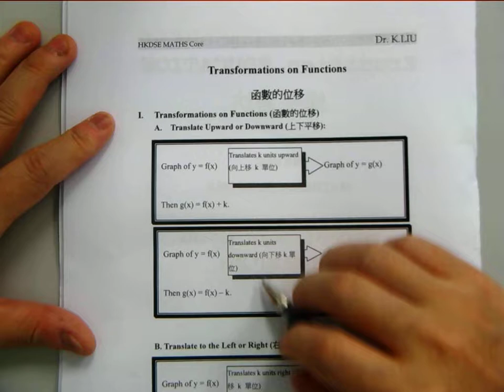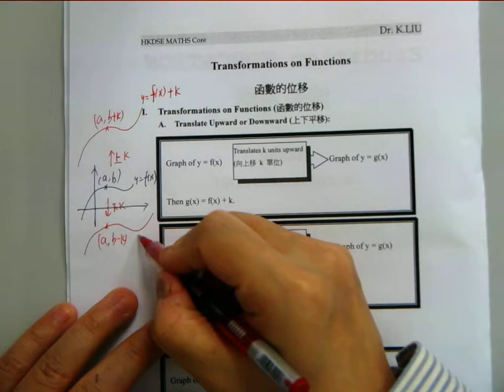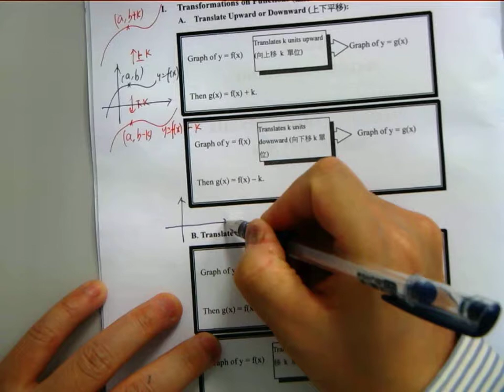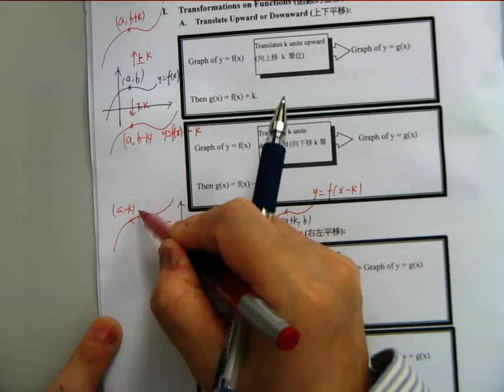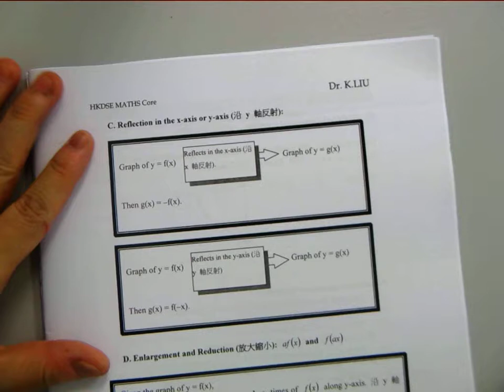F6 Maths Core Intensive 8 Transformations Part1